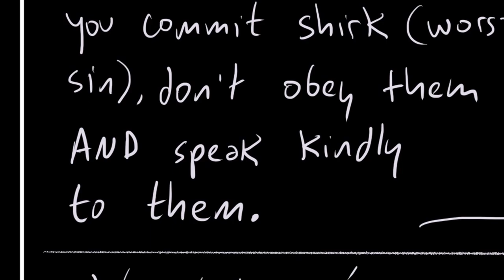Sketchnotes on Rights of Parents | Shaykh Rami's Men's Halaqa on 09.20.19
Congregation Member Br. Yousuf Azhar's sketchnotes about Shaykh Rami Nsour's third 2019-20 session of his weekly Friday night halaqa.

You can watch Sidi Yousuf's playlist of other sketchnotes he has created about sermons & talks he attends at the MCC

Also, follow Sidi Yousuf on Facebook & Tumblr for more great sketch notes at lectures he attends MCC and other Bay Area Islamic venues and masjids: